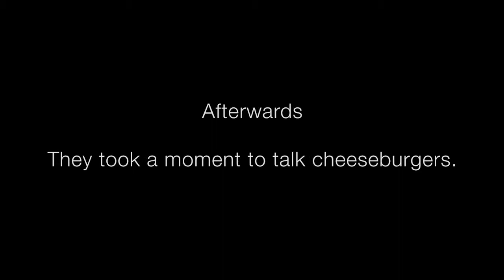Macklemore & Ryan Lewis Love Dick's Drive-In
After shooting scenes for the White Walls music video at the Dick's Drive-In on Broadway, Macklemore and Ryan Lewis give a shout out to the Dick's Deluxe and dish out some harsh reality for the competition. In-N-Out? Served.

Mild language warning.

Shot and edited by: Jeremy Marrow